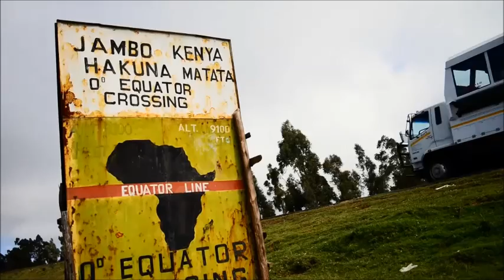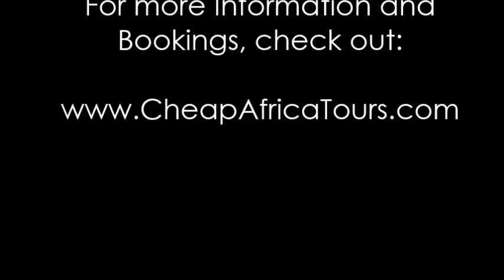Cheap Africa Tours by ShapShap Travel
This will give you a pretty good idea of what you can expect on our overland adventure tours through Southern and Eastern Africa. We are also experts when it comes to climbing Mount Kilimanjaro and check out our Tanzania 4x4 safaris. For all the details, check out